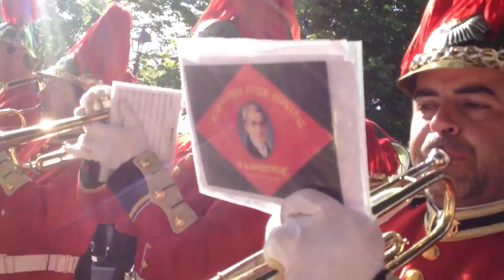Philarmonic Society Kapodistrias - Marcia Funebre/ Eroica (L.V. Beethoven)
The "Filarmoniki Kapodistrias" is performing the Marcia Funebre of Eroica (LV Beethoven) during the procession of Saint Spyridon on Holy Saturday. Corfu, Greece - 04/05/2013. Η Marcia Funebre από την Eroica του Beethoven από τη Φιλαρμονική Καποδίστριας στη λιτανεία του Αγίου Σπυρίδωνος το Μεγάλο Σάββατο.